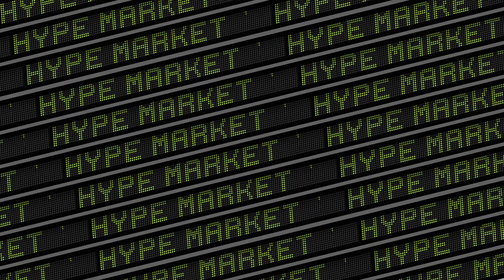Is Vintage Streetwear The "Uniform" of 2020 Or Is It Just A Phase? | Hype Market | Fuse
Welcome to Hype Market where our hosts Justin and Eutel get into everything fashion whether it be clothing, sneakers, high-end brands and more! Learn how to elevate your fit from the two gurus!

Buy, sell, hold, or trade up? In ‘Hype Market’, we’re talking all things streetwear from the latest releases to hard to find grails.